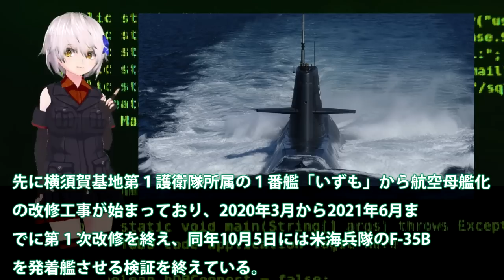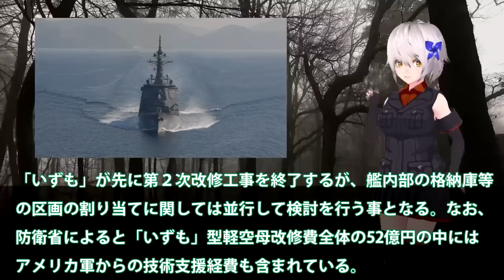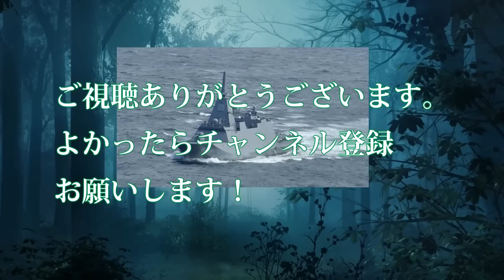海自護衛艦かが艦首四角で異例の自体か！排気熱1800°F35B認証取得で国連ビックリ？海洋国使用空母で対潜能力がまさかの・・・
引用・転載「出典：海上自衛隊ホームページ」
引用・転載「出典：航空自衛隊ホームページ」
引用・転載「出典：陸上自衛隊ホームページ」

《海上自衛隊》日本初となる「哨戒艦」の建造が始まる！いったい何を目的としたどんな艦船なのか！